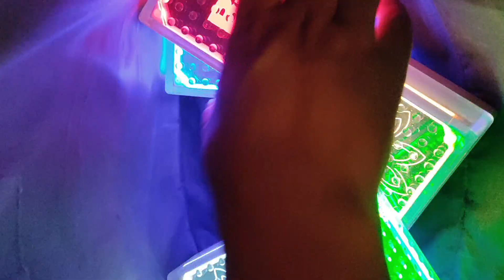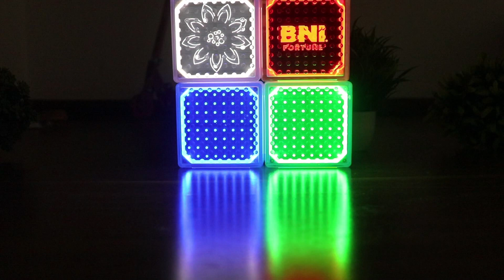Best Outdoor Solar Lights in India | Solar Brick Lights for Gardens & Walkways | Solar Bricks Demo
You must buy these Best Outdoor Solar LED Lights. If you want best outdoor lighting or searching for outdoor lighting ideas then watch this video. You should buy solar bricks. Which are best solar light for garden or solar led lights for garden. If you are planning to install solar lighting system for home then this is right choice. You can use these best led light for decoration also. These are outdoor lights for garden too. You can use these solar lights for garden and solar lights for walkway and solar lights for gate pillars also. These are perfect light for gate. Also you can use these solar bricks as outdoor lights for terrace and as outdoor lights for house india. And if you want best home decoration lights or best lights for decoration then buy these solar led light outdoor. These are unique solar led lights for home now a days.